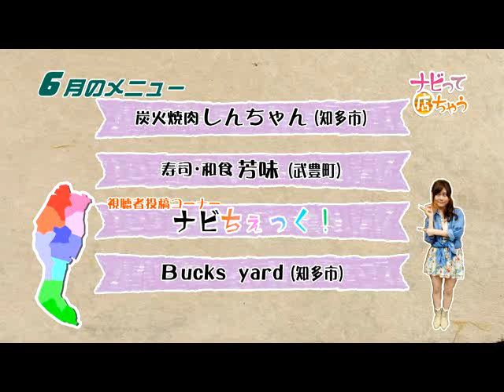ナビって店ちゃう2013年6月メニュー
知多半島の美味しいお店や気になるお店を、廣田真由美が元気に紹­介する「ナビって店ちゃう」2013年6月放送分です。